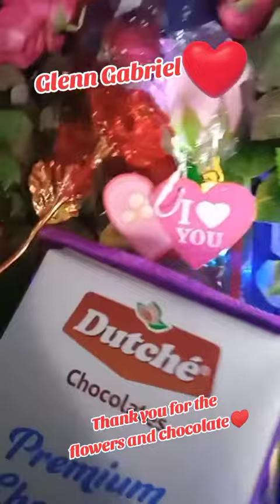Thank you for the flowers and chocolate 🥰 ♥️♥️♥️🥰 GLENN GABRIEL 🥰♥️♥️♥️